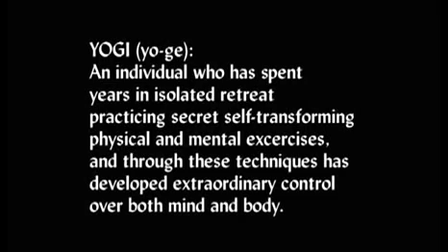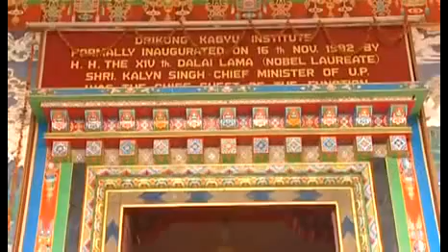Великие йоги Тибета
Великие йоги Тибета. Архивные фото ТАО Федерации